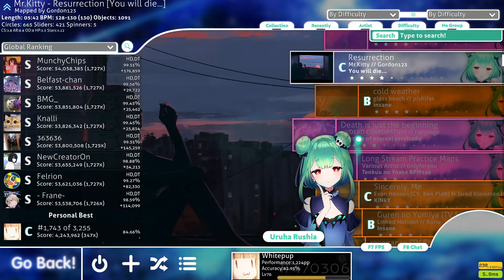osu! | Resurrection | You Will Die | 84.46% | 6❌